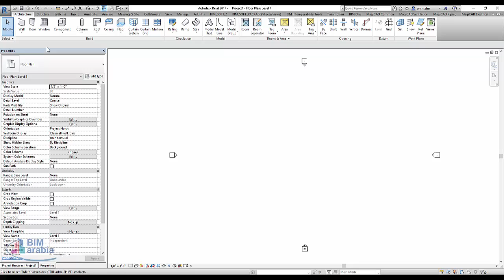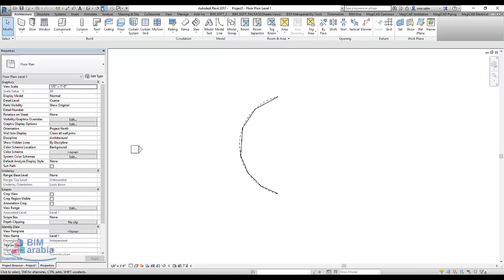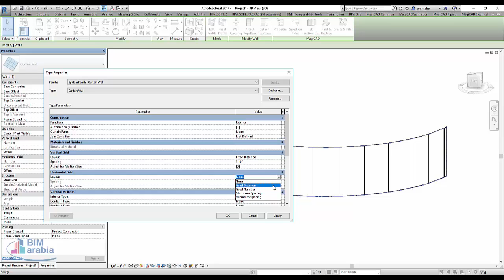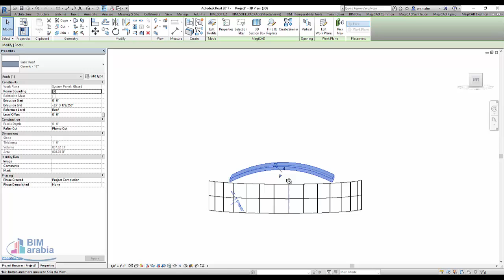wall and Roof Sloped Glazing ريفيت معماري